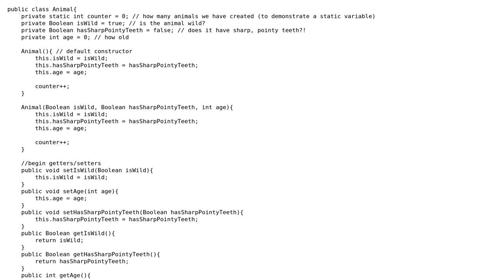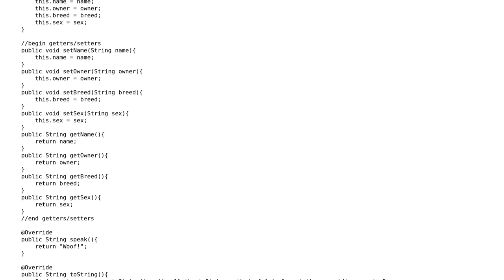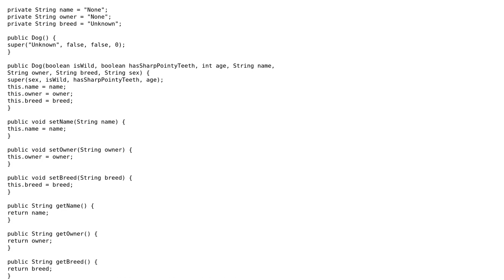Code Review: Animal inheritance hierarchy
With thanks & praise to God, and with thanks to the many people who have made this project possible! | Content (except music & images) licensed under CC BY-SA | Music | Images & others | With thanks to user TheCoffeeCup user h3rrmiller user 200_success and the Stack Exchange Network Trademarks are property of their respective owners. You are responsible for your own actions.